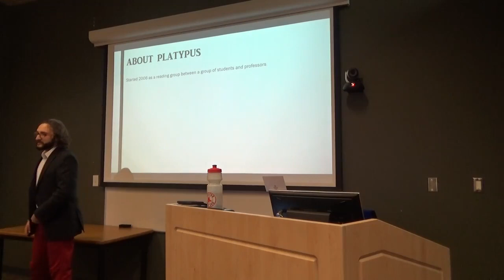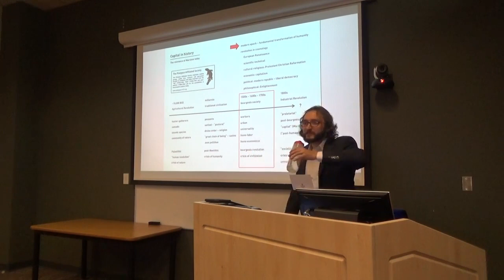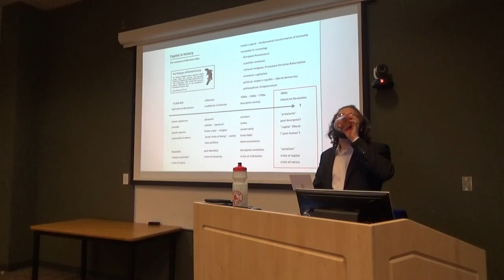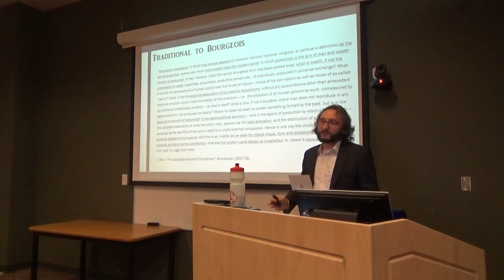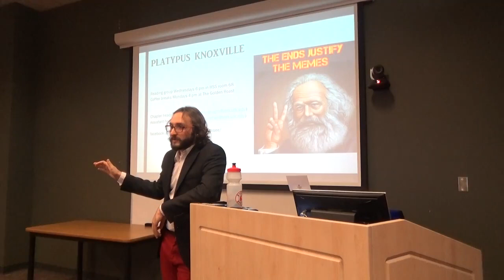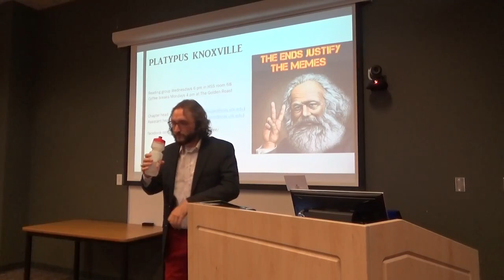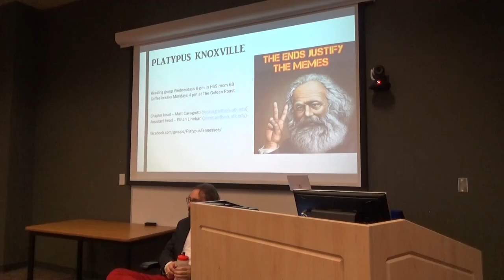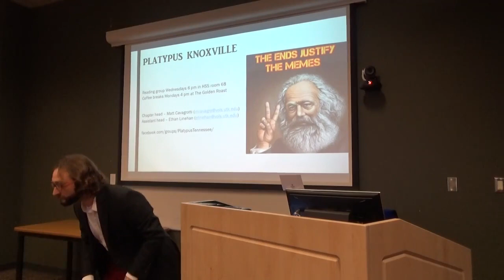"Does Marxism Even Matter? Freedom in History" teach-in, 10/2/17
An introductory workshop by member Ethan Linehan on the development of freedom in human history from the Platypus perspective.

In the mid-19th century, Marx and Engels famously observed that a "spectre was haunting Europe: the spectre of Communism". 170 years later, it is Marxism itself that haunts us, while capitalism remains.

What does it mean that Marx and Marxism still appeal, while political movements for socialism are weak or non-existent? What were Marxism's original points concerning radical possibilities for freedom that might still speak to the present?

Does Marxism even matter?

00:00 to 48:34 is the lecture
48:35 to 1:37:07 is Q&A